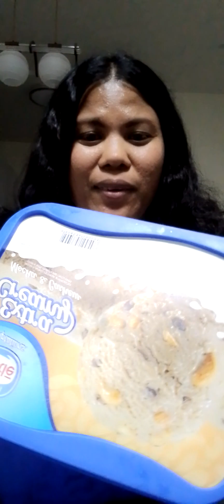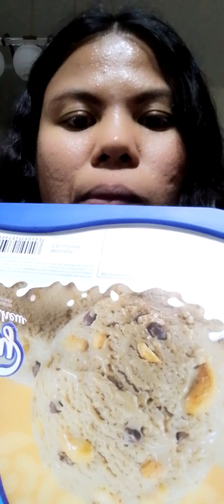MUKBANG TAYO NG BILOBILO PERO ICECREAM PALA YONG LAGAYAN KO.SORRY BASTA KAIN TAYO MASARAP.